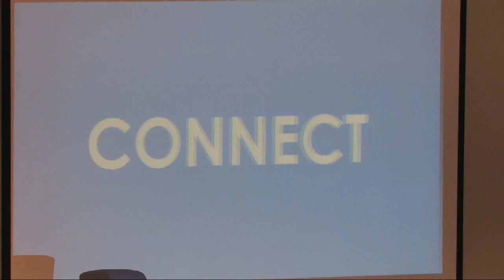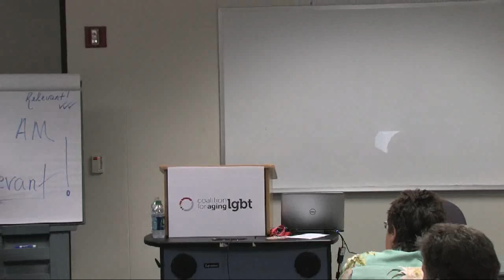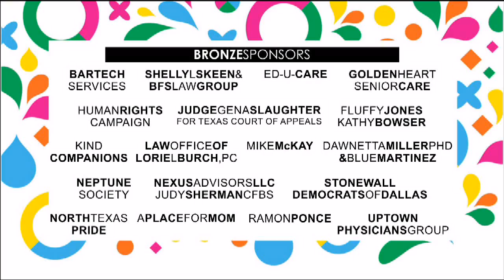Closing Speaker, Mike McKay